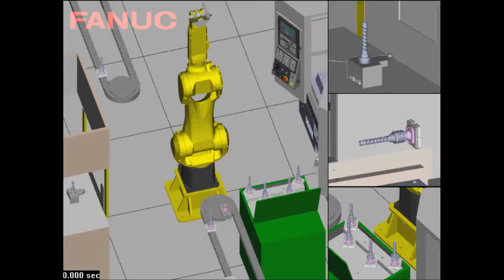Drake Manufacturing: External Automation Work Cell Simulation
Drake Automation Simulation of External Work Cell w-Conveyor and Bar Code Reader for Part Traceability